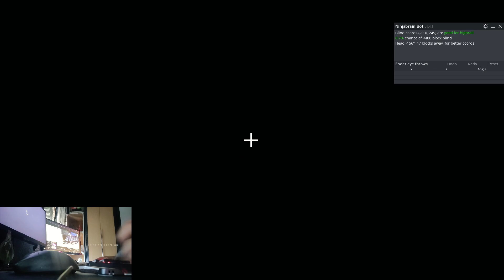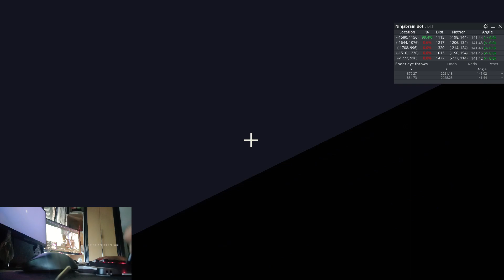18:33 with drawing tablet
Just need to learn to measure eyes better and sub 15 will definitely be achieved. This is fun!!!

Note: the times I used mouse were to either change my pen's sensitivity or to change keybinds

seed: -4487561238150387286